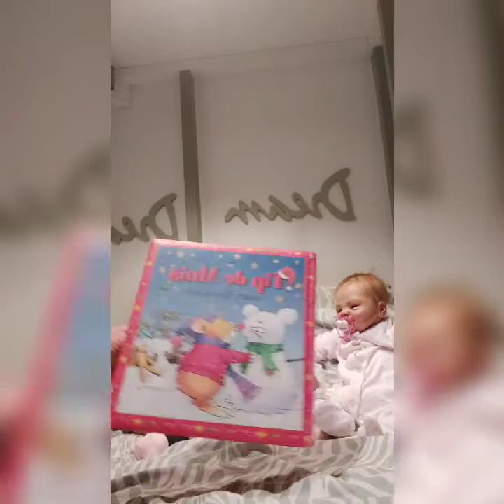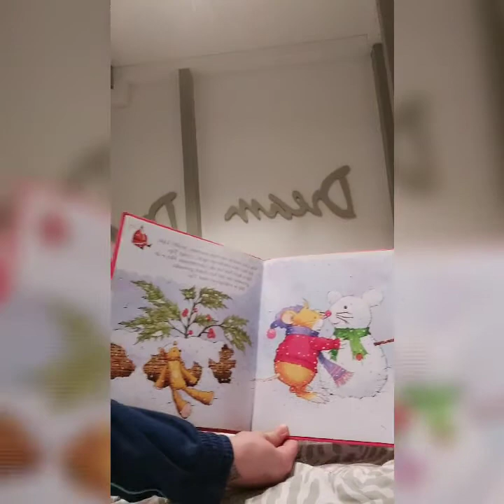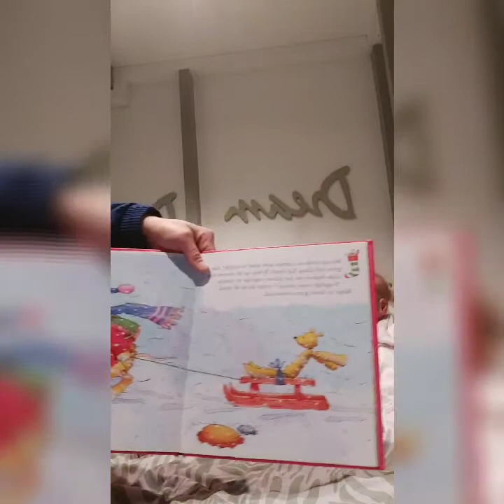Reborn Coco Malu, Ellie Sue & Winnie voorlezen || Tip de muis viert kerst || Dutch Storytime